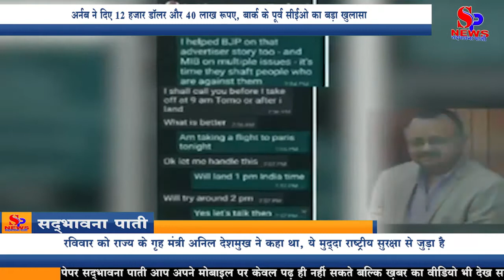TRP scam: अर्नब ने दिए 12 हजार डॉलर और 40 लाख रूपए, BARC के पूर्व CEO का बड़ा खुलासा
TRP scam: Arnab gave 12 thousand dollars and 40 lakh rupees, big disclosure of former BARC CEO
Former BARC CEO Partho Dasgupta has made a big disclosure in the TRP scam case. He has claimed that Republic TV editor-in-chief Arnab Goswami gave him 12 thousand dollars in exchange for tampering with TRP.

According to the Indian Express, Partho has disclosed this to the Mumbai Police in a written statement. Partho has also said that he got a total of Rs 40 lakh for the fix rating in three years.

The Mumbai Police has filed a 3,600-page supplementary charge sheet in the court on January 11. BARC's forensic report is also presented in it. Apart from this, the Mumbai Police has also filed a WhatsApp chat of the lengthy conversation between Dasgupta and Arnab, and a statement of 59 people, including cable operators and former Bark Council employees.

Arnab Goswami is again under arrest for hanging the sword after the chat leak case surfaced. The Maharashtra government is constantly in touch with law experts about this. On Sunday, State Home Minister Anil Deshmukh had said, "This issue is related to national security and the central government should answer it." Deshmukh said, 'Maharashtra government is taking a legal opinion on whether the state home department can take action in this case under the Official Secret Act, 1923.

A few days ago, a chat between Arnab Goswami and former Head of Broadcast Audience Research Council (BARC) Partho Dasgupta was leaked. It was shared by Prashant Bhushan, a senior Supreme Court lawyer. According to this chat, Goswami was already aware of the Balakot strike in 2019. On 26 February 2019, the Indian Air Force carried out an air strike at a training camp of terrorists in Balakot, Pakistan.

टीआरपी स्कैम: अर्नब ने दिए 12 हजार डॉलर और 40 लाख रूपए, बार्क के पूर्व सीईओ का बड़ा खुलासा
बार्क के पूर्व सीईओ पार्थो दासगुप्ता ने टीआरपी स्कैम मामले में बड़ा खुलासा किया है । उन्होंने दावा किया है रिपब्लिक टीवी के एडिटर-इन-चीफ अर्नब गोस्वामी ने उसे टीआरपी के साथ छेड़छाड़ करने के बदले 12 हजार डॉलर दिए थे ।

इंडियन एक्सप्रेस के मुताबिक इस बात का खुलासा पार्थो ने मुंबई पुलिस के सामने लिखित बयान में किया है । पार्थो ने ये भी कहा है कि उसे फिक्स रेटिंग के लिए कुल 40 लाख रूपए तीन साल में मिले ।

मुंबई पुलिस ने मामले में 3,600 पन्ने का सप्लीमेंट्री चार्जशीट बीते 11 जनवरी को कोर्ट में फाइल किया है । इसमें बार्क के फॉरेंसिक रिपोर्ट को भी पेश किया गया है । इसके अलावा मुंबई पुलिस ने दासगुप्ता और अर्नब के बीच हुई लंबी बातचीत का व्हाट्सएप चैट, और 59 लोगों का बयान भी फाइल किया गया है जिसमें केबल ऑपरेटर्स और बार्क काउंसिल के पूर्व कर्मचारी शामिल हैं ।

चैट लीक मामला के सामने आने के बाद फिर से अर्नब गोस्वामी पर गिरफ्तारी की तलवार लटक रही है । इसको लेकर महाराष्ट्र सरकार लगातार कानून के जानकारों के साथ संपर्क में है । रविवार को राज्य के गृह मंत्री अनिल देशमुख ने कहा था, ये मुद्दा राष्ट्रीय सुरक्षा से जुड़ा है और केन्द्र सरकार को इस पर जवाब देना चाहिए। देशमुख ने कहा, 'महाराष्ट्र सरकार इस संबंध में कानूनी राय ले रही है कि क्या राज्य का गृह विभाग ऑफिसयल सीक्रेट एक्ट, 1923 के तहत इस मामले में कार्रवाई कर सकता है ।

कुछ दिनों पहले अर्नब गोस्वामी और ब्रॉडकास्ट ऑडियंस रिसर्च काउंसिल (बार्क) के पूर्व प्रमुख पार्थो दासगुप्ता के बीच हुई चैट लीक हो गई थी। इसे सुप्रीम कोर्ट के वरिष्ठ वकील प्रशांत भूषण ने शेयर किया था। इस चैट के मुताबिक गोस्वामी को 2019 में हुई बालाकोट स्ट्राइक के बारे में पहले से ही जानकारी थी । भारतीय वायुसेना सेना ने 26 फरवरी, 2019 को पाकिस्तान के बालाकोट में आतंकवादियों के एक ट्रेनिंग कैंप पर एयर स्ट्राइक की थी ।